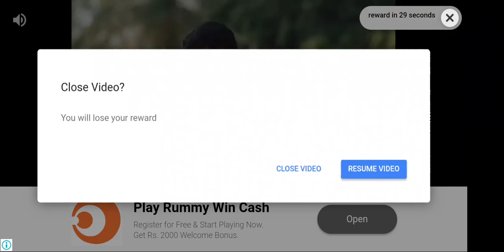Karan malhotra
Pubg player